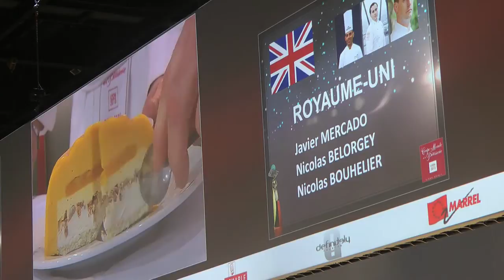Keeping sweet: Are pastry chef careers valued in the UK?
From William Curley to Claire Clark, the UK has produced some of the leading masters in chocolate, sugar and all things sweet. However employers still report difficulties in filling pastry chef vacancies - so is a career in pastry as valued in this country as it is elsewhere?

Last month, BigHospitality reported from the final of the 2013 World Pastry Cup where, despite high hopes of a top seven finish, team UK could only manage ninth.

It is clear more needs to be done to improve the competition skills of our pastry chefs. At the same time, while London is seen as one of the most exciting gastronomic cities, the perception of the quality of desserts on offer in British restaurants does not match up.

For an exclusive video report, BigHospitality asked several leading experts gathered in Lyon whether the UK was simply not as good at pastry, whether the situation was really as bad in the UK compared to Europe and Asia and what more could be done to attract chefs to pastry and improve the employability of those already in the industry.

Apprenticeships

A spokesperson for the Association of Pastry Chefs has said not enough catering colleges offer pastry chef-only courses due in part to a lack of interest from employers who are also not offering enough apprenticeships.

That was certainly the message from a number of industry leaders who also said more needed to be done to improve the name recognition and career prospects of the UK's pastry chefs.

Martin Chiffers, former executive pastry chef at The Savoy, said: "A lot of hotels in Asia have a pastry or retail shop as part of the hotel. In Korea, I had three deli shops which I looked after as part of two hotels which I also managed. That is something that is missing in the UK."

Have you been inspired to break into the world of pastry chefs or is your company looking to take on a master of sugar, chocolate or pastry? Check out our top five tips below and don't forget our sister job site BigHospitality Jobs is the best place to head if you are looking to hire a chef or get a job as one.

Becoming a pastry chef - Top five tips for employers and employees:

Penny Wabit, head pastry chef, The OXO Tower Restaurant, Bar and Brasserie - Work out if you have creative flair

"Some people have it and some people don't - you need to have an open mind and not be blinkered. Focus on the ingredients more and not the end dessert - I like a chocolate truffle with coffee and star anise and I wanted to do a dessert so I thought those three flavours might work. It didn't actually start with anything other than those three flavours and then I work it out from there.

Robin Read, group executive head chef, Firmdale Hotels - Learn the basics

"You need to be able to follow your recipes, processes and methods - short pastry, crème patisserie, and crème anglaise - there is no short cut. We still use the basic recipes so build your repertoire of those rather than trying to make some weird powder or foam or dust - they are skills to learn a bit further down the line. Get in a kitchen with a chef that is doing things the 'right' way and is not cutting corners.

Tim Hughes, group chef director, Caprice restaurants - Ask your employer to mentor you

"We give our pastry chefs and apprentices a solid grounding, teaching them the various different disciplines -- the classics, function room pastry, Caprice group signature dishes and the confidence and skill to develop new dishes. Our Group Pastry Chef and member of the Academy of Culinary Arts, Phil Usher mentors all of our pastry chefs, spending time with each of them every week - an investment we consider crucial to their future development and prospects."

Aidan Fraser, consultant, Collins King & Associates recruitment specialists - Never stop learning

"What separates the very best pastry chefs from the rest is the passion to still constantly look for fresh ideas, interesting techniques, exciting ingredients and inspiration for their dishes. Be willing to revisit the classics as well as listen to a description of the youngest commis chef's latest street food snack."

Andrew Gravett, UK & Northern Europe pastry chef, Valrhona - Offer apprenticeships and on-the-job training

"It is very easy to say the teachers at the colleges don't train but apprenticeships should be spending more time at work and at the moment that doesn't happen enough. When he was at The Savoy, Martin Chiffers had a team of 25, he would enter them into competitions, and he would work very hard with them in his overtime to give them knowledge. With some other chefs it is just the complete opposite - 'you do what we say'."